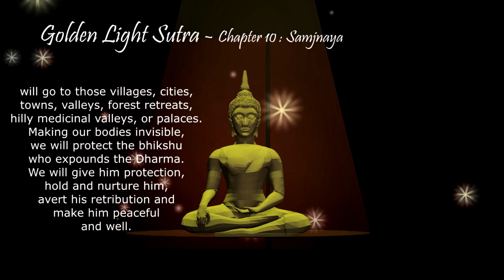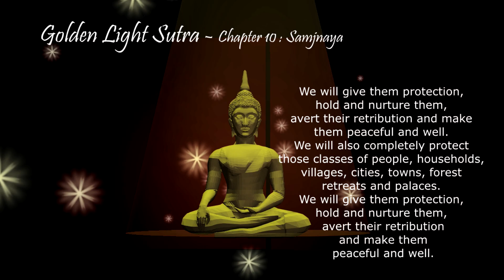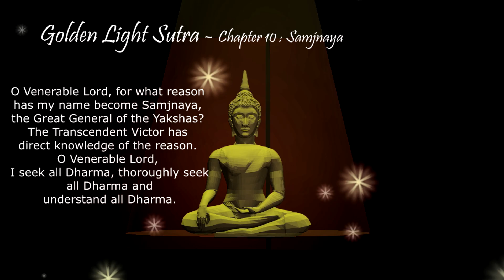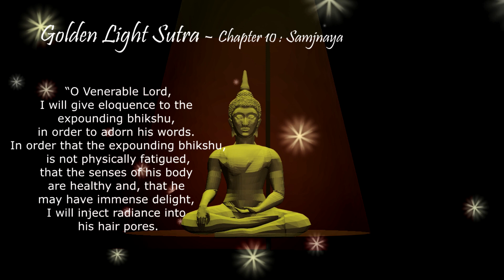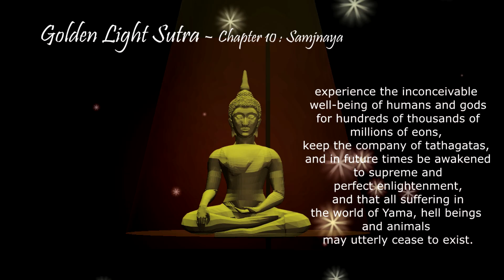Golden Light Sutra. (English) - [Chapter 11] - Samjnaya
The Golden Light Sutra is a Buddhist text of the Mahayana branch of Buddhism.
This is the Chapter 11 of the Sutra.
The Chapter on Samjnaya
Source:
Text Translation Source : FPMT
Background music
Meditation Relax by DanaMusic from Pixabay